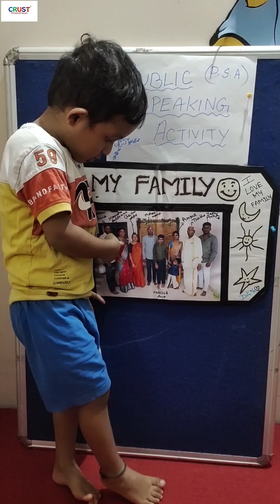P.S.A/ public speaking activity